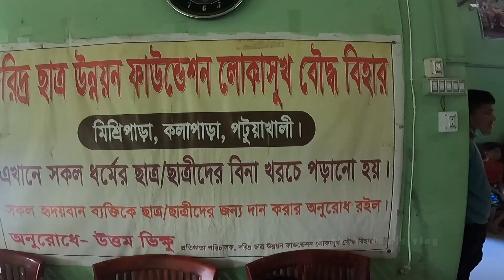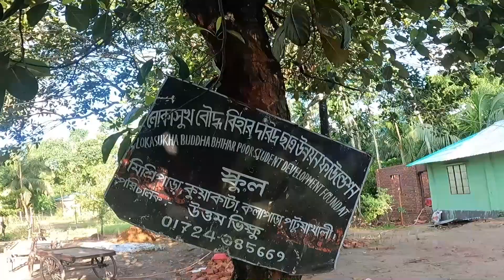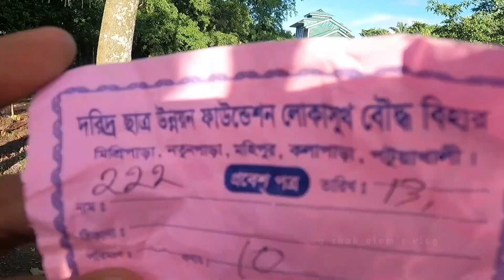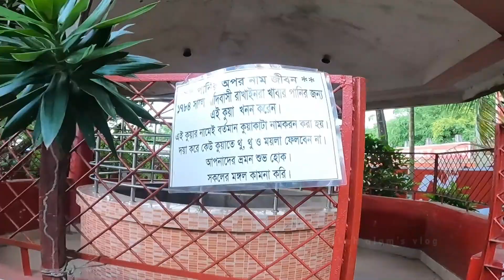ঈদ সিজনে কুয়াকাটা ভ্রমণ 😱 Kuakata tour | A to Z information | সকল তথ‌্য | shah alam. ‍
কুয়াকাটা সমুদ্র সৈকত। সবাই যাকে বলে সমুদ্র কন‌্যা বলে । ঈদ সিজনে আমরা কুয়াকাটায় ঘুরতে গিয়েছিলাম। কুয়াকাটা থেকে একই সাথে সূর্য উদয় এবং সূর্যস্ত দেখা যায়।

কুয়াকাটা ভ্রমনের যাবতীয় খরচ

ঢাকা থেকে কুয়াকাটা এসি বাস (গ্রিন লাইন)১০০০-১২০০৳
নন এসি বাস ৭০০-৯০০৳
লঞ্চে ৬০০৳
রুম ভাড়া (ঈদ ব‌্যতীত)  ৭০০-১০০০ টাকায় পাওয়া যায়।
ঈদ সিজনে ২৫০০-৩৫০০৳
বাইক দিয়ে স্পট ঘুরে দেখা জন প্রতি ৩০০-৪০০ ৳
খাওয়া দাওয়া যার যার রুচির উপর

গাড়ি ভাড়া ৮০০+৮০০=১৬০০৳
রুম ভাড়া ২৫০০
বাইক ৮০০
খাওয়া দাওয়া ১০০০
মোট ৫৯০০৳ ( গ্রুপের মধ‌্যে ৭-৮ জন হলে খরচ কমে আসে)

লঞ্চ বেস্ট